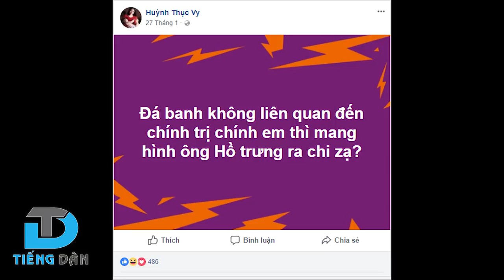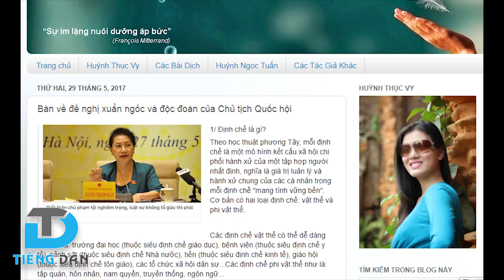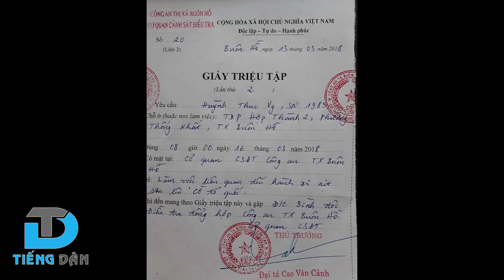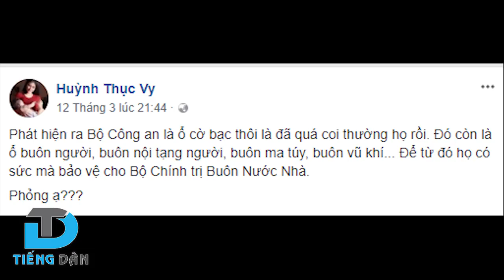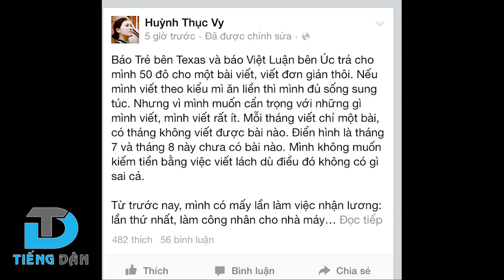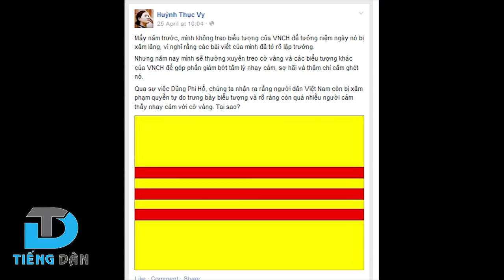NÓNG: DÂN CHỦ CUỘI HUỲNH THỤC VY CHÍNH THỨC BỊ BẮT